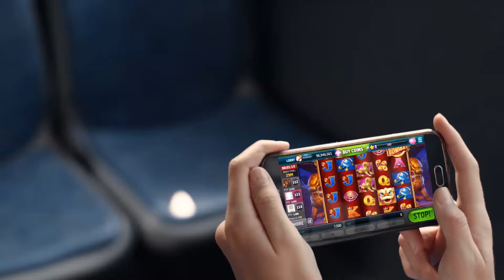Why it’s okay to play Slotomania at 10:12 AM